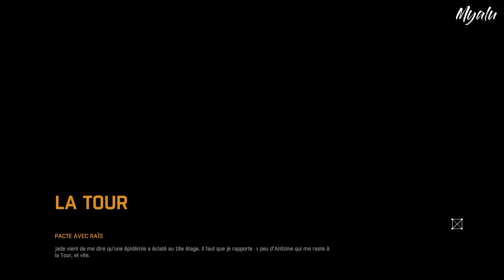Une école maternelle abandonnée :o | Gameplay #9 FR HD - [Dying Light]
Alliance : Méchante !!

Dying Light FR
Episode 9: On commence a entrer dans les endroits glauques..
Je me lance dans une chasse aux zombies car le Dying Light 2 sorte très prochainement :)
Mais le plus important... amusez-vous!